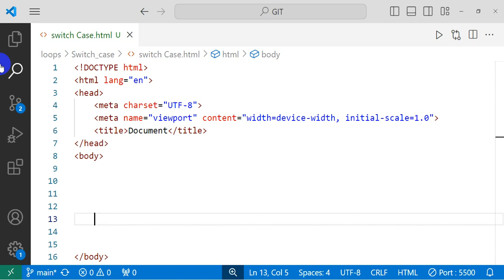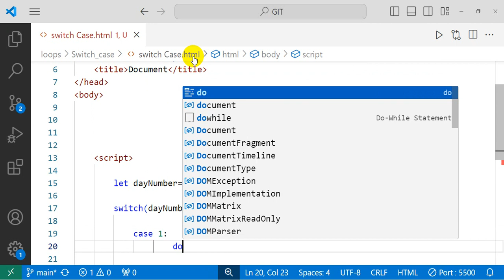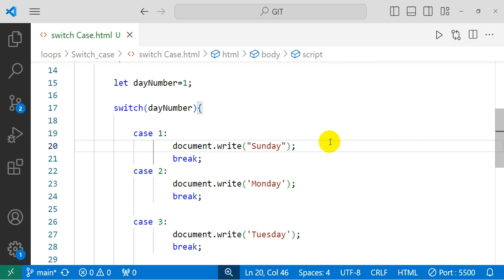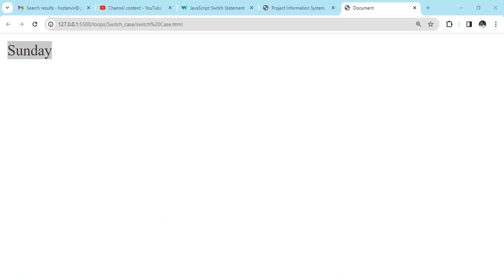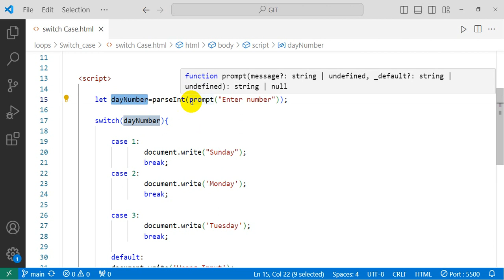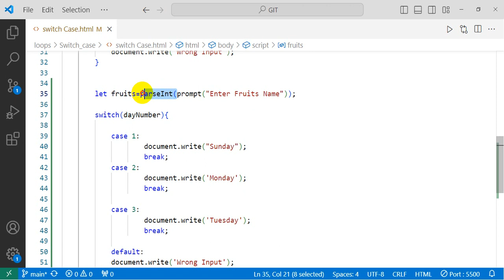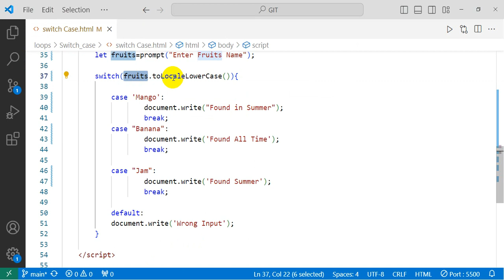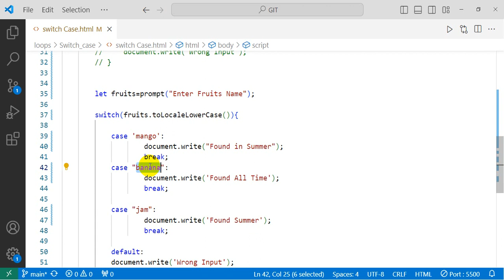Javascript Tutorial: 12 JS: Switch Case in Javascript